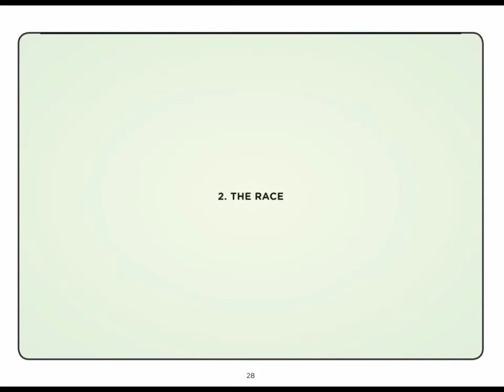The Race | Thunderbolt Kid's | Comic Book | Grade 4 | Science Adventure | Chapter 2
Thunderbolt Kids Science Adventure Comic Books Grade 4